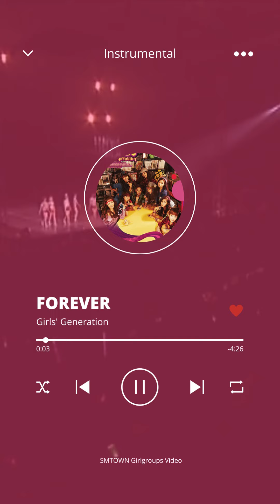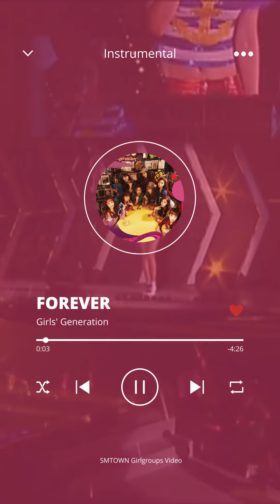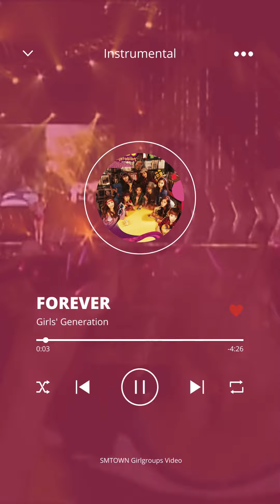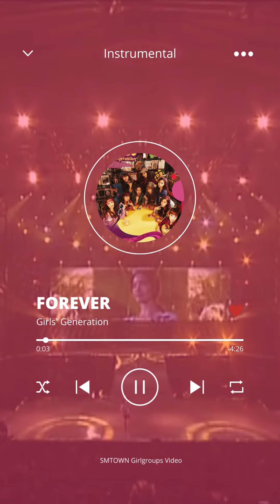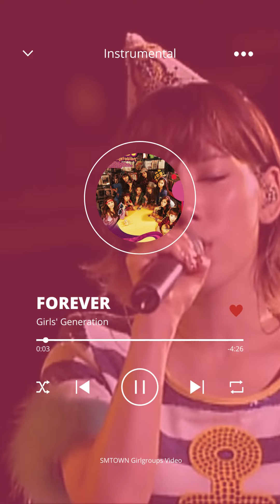Girls' Generation - Forever (Clean Instrumental)